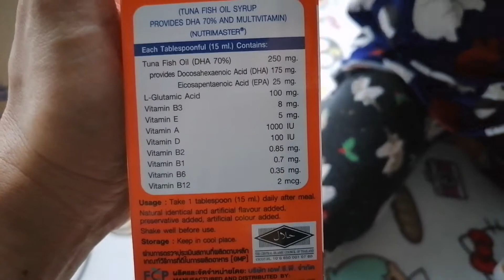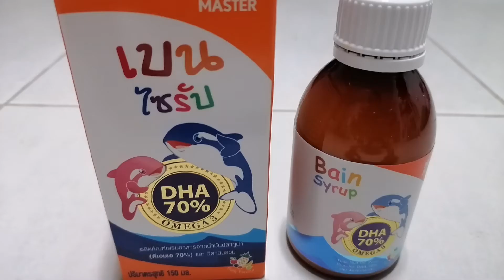Bain Syrup​ Nutri Master